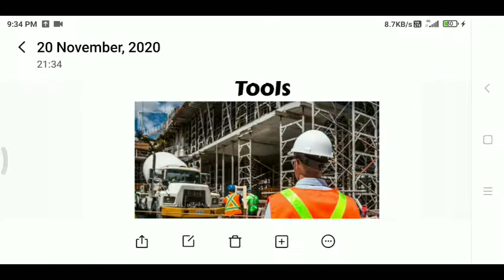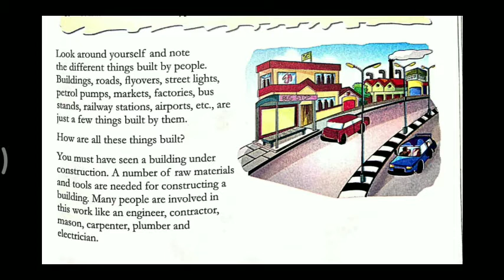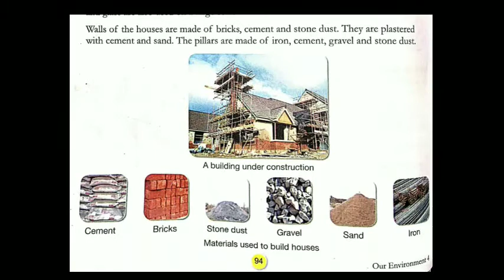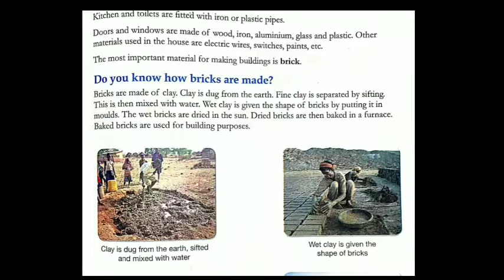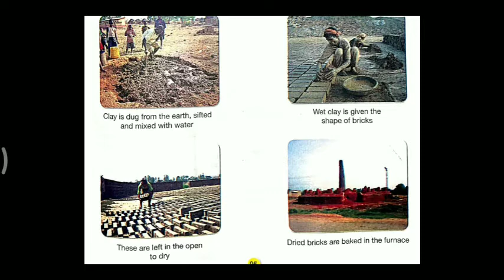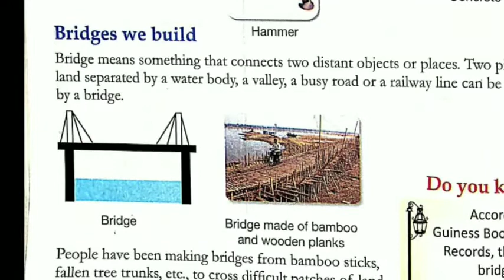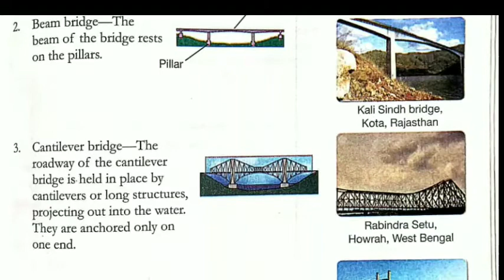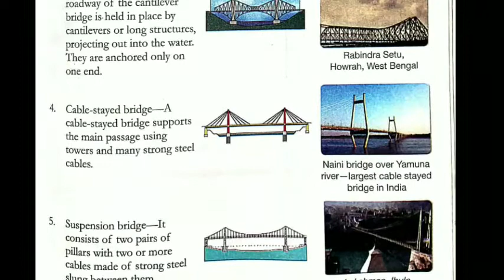Class IV | Sub EVS | Chapter 15 Buildings Material and Tools| Renu Kherajani